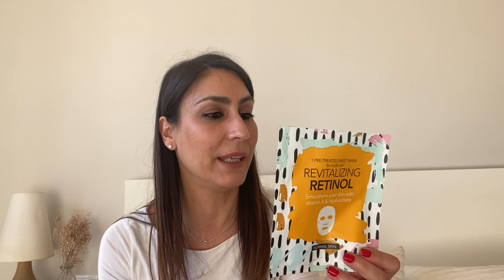Primeros PRODUCTOS acabados 2021🗑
Hola, como estais?
Hoy por fin os traigo el primer video del año de productos acabados, hay muchos favoritos que son un productazo!
Espero que lo disfruteis tanto como yo haciéndolo!!

🎥 VIDEOS LOS SABADOS A LAS 20H.

En este canal podrás  encontrar principalmente vídeos de lo que realmente me apasiona y disfruto, que es el SKINCARE y MAQUILLAJE.
Tendremos favoritos, productos de cosmética, decepaciones, maquillajes sencillos, rutinas faciales, productos acabados , Tips de Skincare , y mucho más!!
El objetivo es que sean vídeos entretenidos, cortitos y motivadores.
Comentaros que no es mi profesión, simplemente soy una apasionada de la cosmética y el maquillaje😉